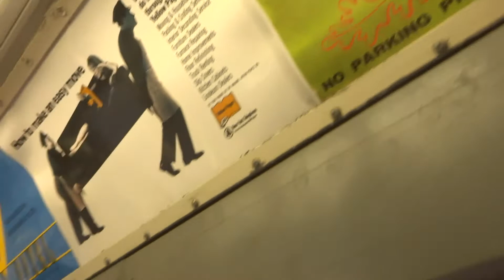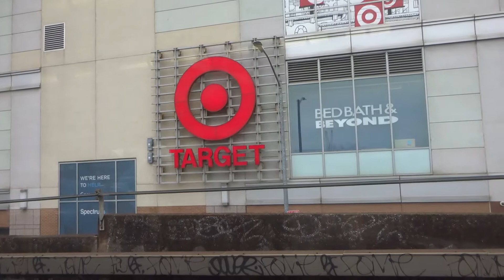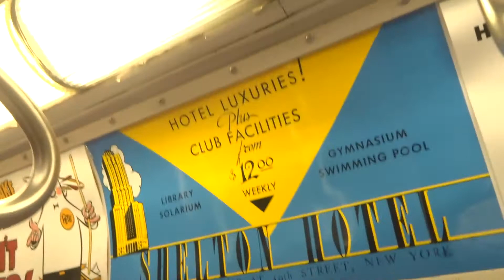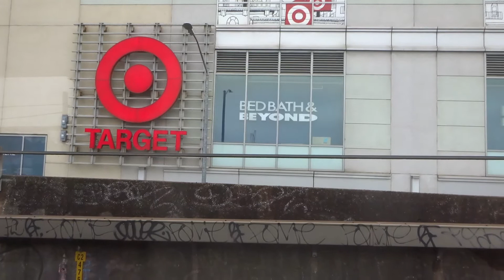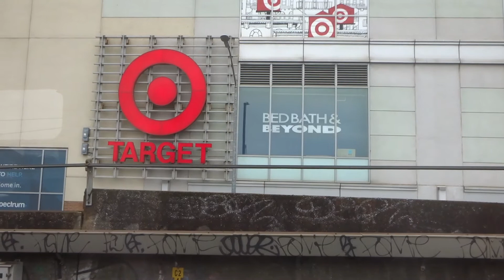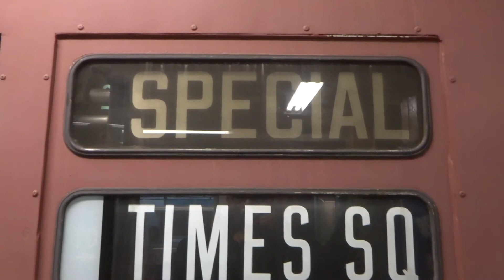NYC Subway Vintage: On-Board R17 # 6609 On The (7) From Hudson Yards To Flushing Part III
Taken on 3.29.18 along the (7) from 34th Street-Hudson Yards To Flushing-Main Street. To celebrate the Opening Day for the 2018 Regular Season, the MTA ran the Train Of Many Colors along the (7). The New York Mets would end up defeating the St. Louis Cardinals, 9-4. This segment is from north of Mets-Willets Point to Flushing-Main Street.